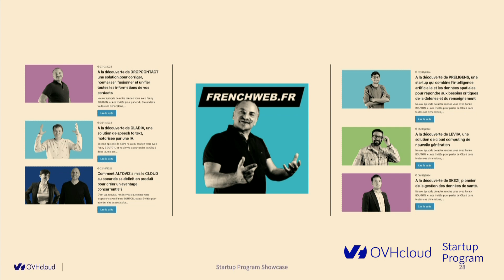Quelle visibilité média avec le Startup Program ?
Le startup Program OVHcloud emmène régulièrement dans des médias ses plus belles startups. Fanny Bouton, notre Startup Program Leader France BeNeLux Afrique ME vous explique en 2 minutes lesquels.